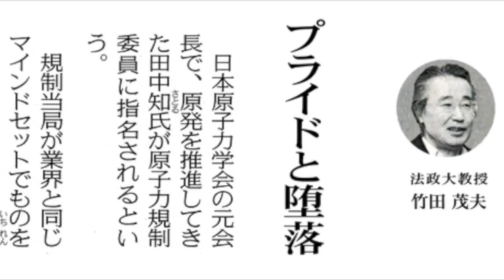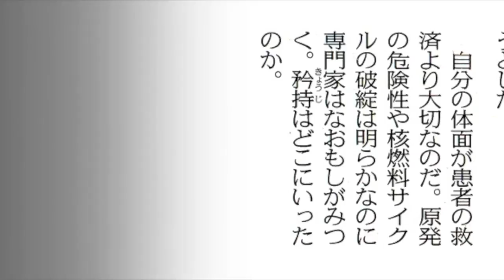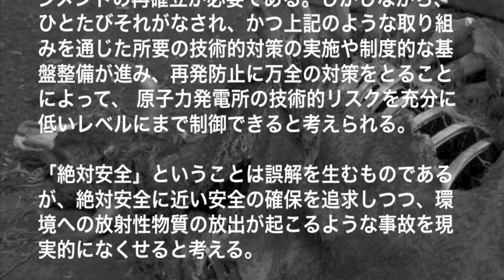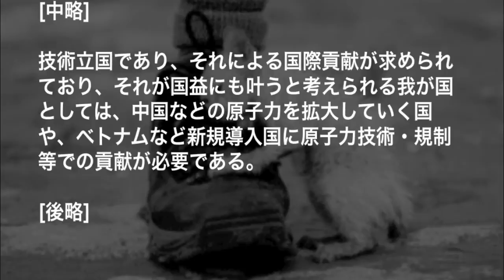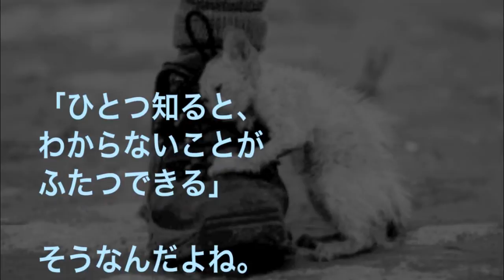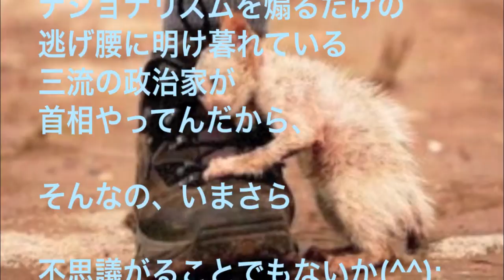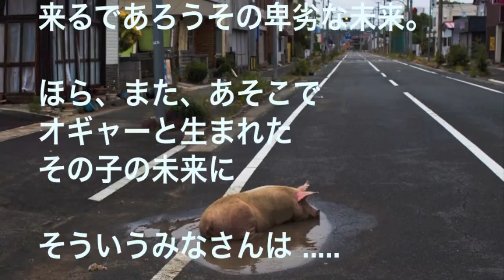好き放題に犯されていくこの国のいのち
東京新聞
平成26年6月12日掲載
法政大教授  竹田茂夫さんの
「本音のコラム」
の転載です。

タイトル、サムネイルの絵、音声部、ビジュアル(静止画、動画)、テロップなど、動画中の上記コラム以外の要素は、オイラが勝手に付加したもので、東京新聞に掲載されたコラムとのかかわりはありません。

以下は、
東京新聞 平成26年5月30日「こちら特報部」より

■ 規制委の「中立」基準 適用せず

原子力規制委員会の委員に田中知(さとる)東京大大学院教授を充てる政府の人事案に対し、2012年に定めた人選基準の「欠格要件」に当たるという批判が高まっている。政府は、基準から外れても違法ではないとするが、「中立公正」を目的とした人選基準をほごにしてよいのか。(出田阿生)

■ 田中氏「アウト」なのに... 「民主党政権より後退」

「独立性をもって、中立、公正な立場から職務を遂行できるベストの人事だ」。菅義偉官房長官は27日の記者会見で、人事案についてこう強調した。だが、「原発再稼働の布石」という見方は強まるばかりだ。

東京電力福島第一原発事故をきっかけに、それまでの原子力行政に対する国民の不信感が急速に高まった。原子力規制委員会を発足させる際には、規制委の独立性や中立性、公正性などが国会などで大きな議論となった。政府は、「原子力ムラ」からの独立のため、規制委発足前の12年7月3日、法律とは別の厳しい人選基準を定めた。

そこでは、委員長や委員になる資格のない「欠格要件」として2点を決めた。まず、就任直前の3年間に原子力事業者やその関連団体の役員・従業者だった人。もう一つは、同じく直前3年間に原子力事業者から個人として50万円以上の報酬を受け取っていた人。委員長や委員の「中立公正性と透明性の確保を徹底する」ことが目的とした。

田中氏は、10～12年にかけて「日本原子力産業協会」(原産協会)の理事に就いていた。原産協会は、政府が関連団体として例示した「電力会社と強いつながりがある団体」の一つだ。また、東電の関連団体の「東電記念財団」から11年度に50万円以上の報酬を得ていた。これらは、人選基準を満たしているかを規制委が事前に把握するための自己申告書に本人が記入している。

 ■ どうみても「欠格要件」に該当し、「アウト」だ。

井上信治環境副大臣は28日の参院原子力問題時別委員会で、基準を適用せずに人選したことを認め、「基準は前政権が当時の内閣として作成し、活用したもの。今回は基準を適用するのではなく、法で定められた要件に照らして選定した」と、民主党政権時代の基準は踏襲しない考えを示した。

東電記念財団は、電気やエネルギー分野の研究に助成などをしている。原子力規制庁の森本英香次長は「東京電力から運転資金の提供は得ていない」と強調した。だが、財団の理事長は東電元会長の田村滋美氏で、東電元幹部の役員がいることも考えれば、苦しい釈明だ。

田中氏は、日本原子力学会の元会長で、これまで原発の利用に積極的な姿勢をみせていた。研究費として、直近原発メーカーの日立GEニュークリア・エナジーなどから計110万円の寄付を受け取っていた。

田中氏の経歴が欠格要件に「抵触する」とブログで指摘した自民党の河野太郎衆院議員は「内閣が代わったから基準も変えるというのはおかしい。自民党はこれまで原発を推進してきた責任がある。だからこそ厳しい姿勢で人選に臨まなければならないのに、これでは民主党政権よりも後退したととられても仕方ない」と話している。

経済産業省/資源エネルギー庁TOP → 審議会・予算 → 審議会情報 → 基本問題委員会 → 総合資源エネルギー調査会基本問題委員会 → 総合資源エネルギー調査会基本問題委員会

→「田中委員提出メモ」
全文を読んでみたい方は、どうぞ(^^)